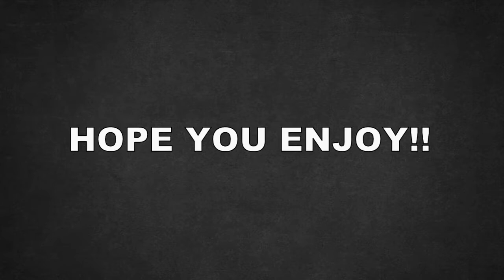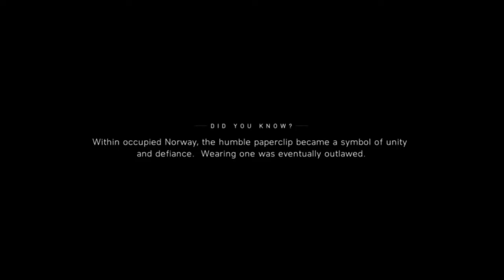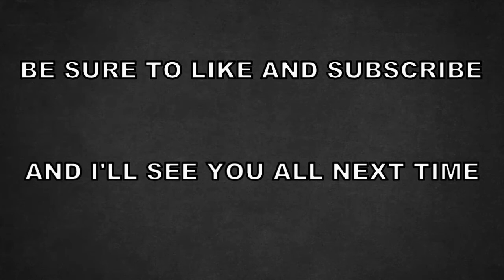BEST OF NO FACE CAM PT 2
sorry this took so long but its finally here! HOPE YOU ENJOYED!